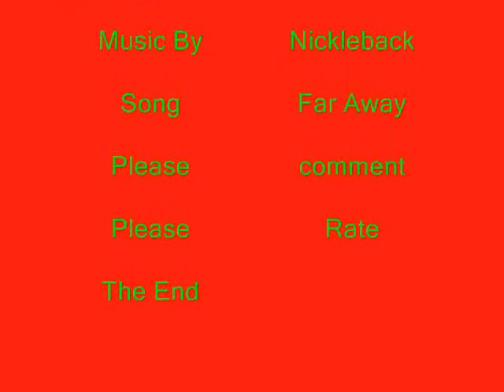Far Away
This took me long to make! enjoy! and please comment and or rate! thank y'all very much!